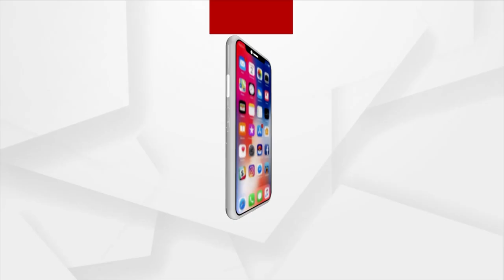Bhubaneswar: BJP Organizes Mosquito Killing Campaign In Unit 8 OCC Slum